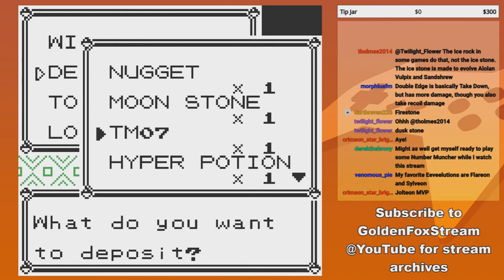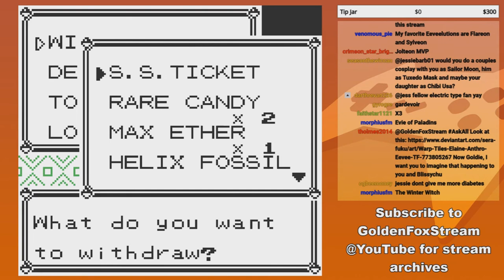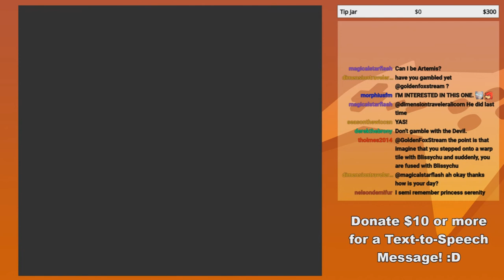GoldenFox Plays Pokémon Yellow Pt. 30